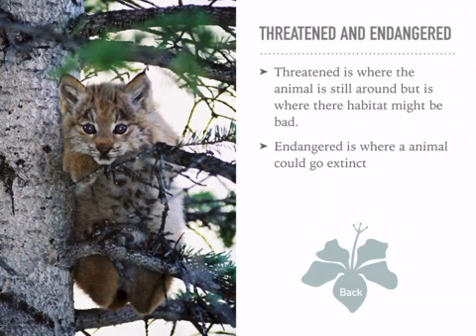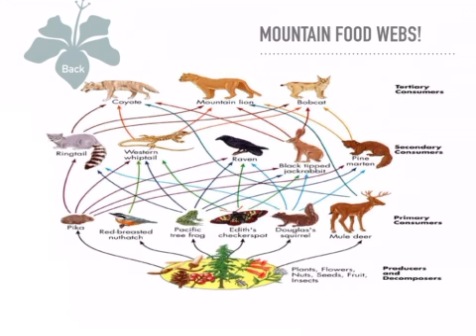Mountain Ecosystem by Ella, 5th grader